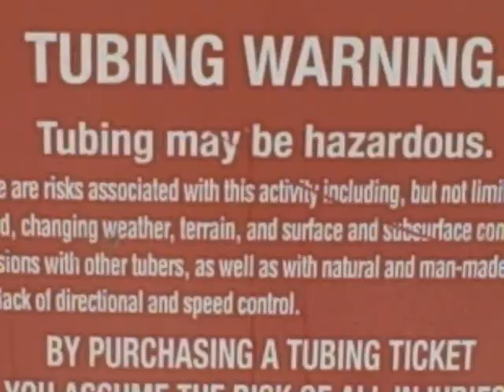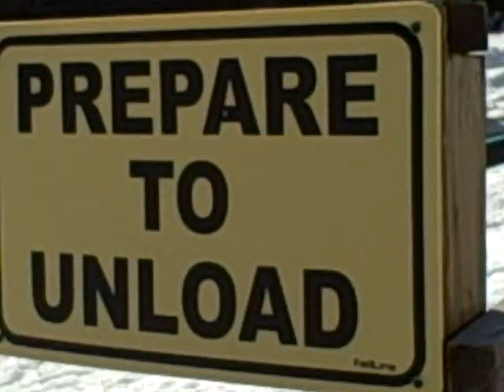Snow skiing Sugar Mountain Snow tubing Hawksnest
2nd annual winter retreat to Banner Elk NC.  We enjoyed snow skiing at Sugar Mountain and tubing at Hawksnest.